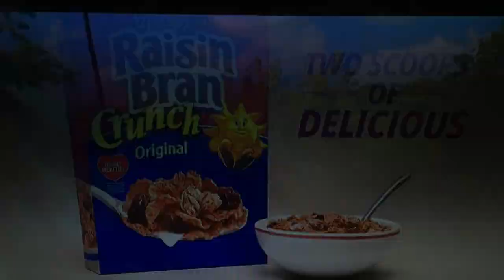Verizon 5G Commercial(Short)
By the way, what song is playing in the background?